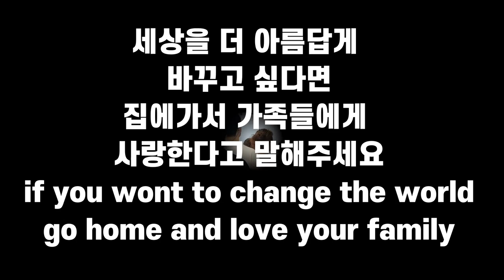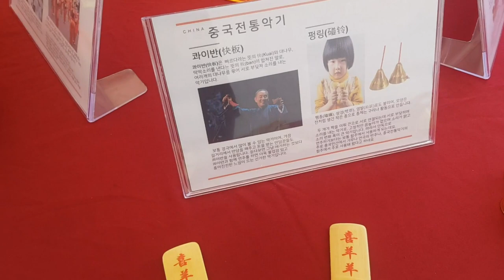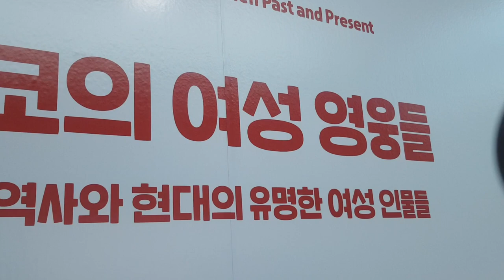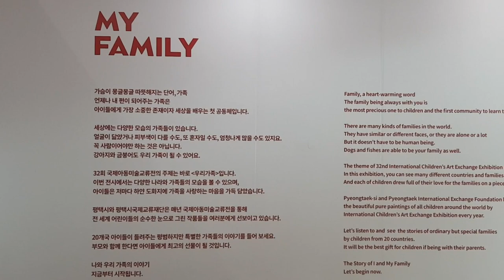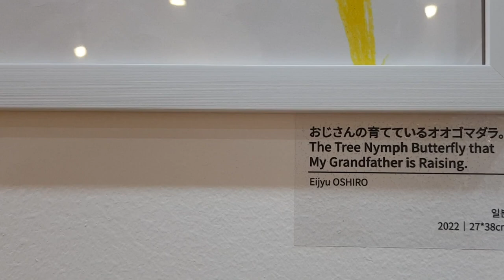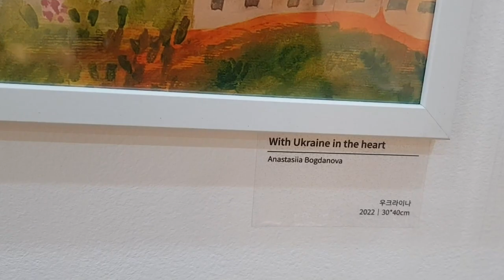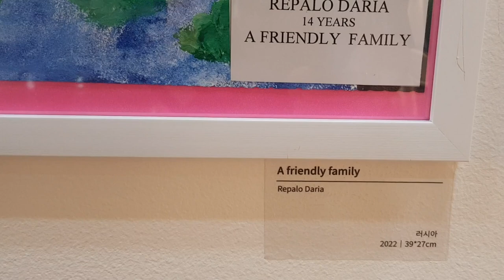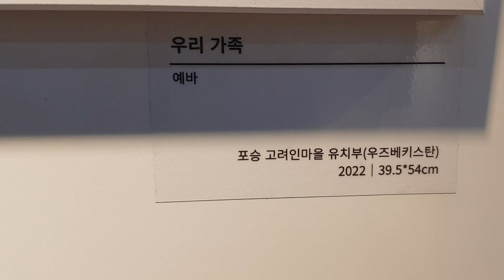가족들에게 사랑한다고 말해주세요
시간이 너무 모자라 당분간 "힐링글쇼" 퍼포먼스 대신
긴 영상을 업로딩 하여 재생목록 "시간충전소"에 묶어 두겠습니다
많은 이해 바랍니다^^

할머니 할아버지들 손주들 손잡고
엄마 아빠는 아이들과 함께 오세요
2023 국제 아동 미술 교류 전
위대한 체코 작가들 특별 전도 함께 해요
famous Czech Composers
송탄 국제 교류 센터 다목적 동에서
we go together 같이 갑시다
평택시 국제 교류 재단 pief
2022년 제32회 국제 아동 미술 교류 전은 이렇게
재미나게 열렸어요 이모저모 담아 둔 것을 보여 드릴께요
2023년 제33회 국제 아동 미술 교류 전은 더 더욱 재미나게 열리고 있어요
직접 와서 보세요
아이들로부터 울 할머니 할아버지 엄마 아빠 최 곱!
이라고 좋아 할 겁니다
보이시나요
엄마 아빠 손잡고 구경 온
귀여운 아이들이 즐거워 하는 모습들
키 큰 삐에로 아저씨가
풍선 꽃도 선물하네요
아빠 최 곱!
잠시 밖으로 나가 볼까요
와우~양떼구름이 너무 예쁘네요
야외에서는
세계 문화 체험을 할 수가 있군요
몽골문화중국문화인도문화네덜란드 멕시코 문화들
우즈베키스탄문화베트남문화일본문화
체코를 빛낸 여성 영웅들을 만나 볼 수 있군요
우리에게 용기,실력,정신력,강인함으로 귀감이 되는 위대한 여성 인물들을 기념했네요
if you wont to change the world
go home and love your family
세상을 더 아름답게 바꾸고 싶다면
집에 가서 가족들에게 사랑한다고 말해주세요
Mother Teresa 마더 테레사 수녀님 말씀도 있군요
너무나 즐거운 관람객 가족들
정말 아름다운 가족입니다